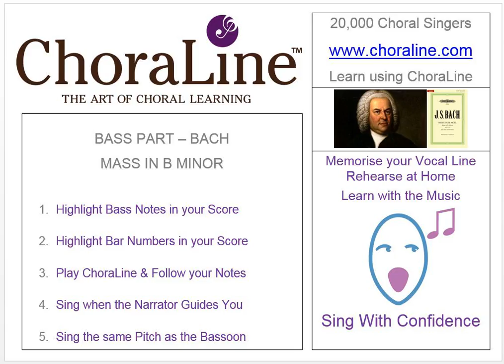Bass Part BACH MASS IN B MINOR